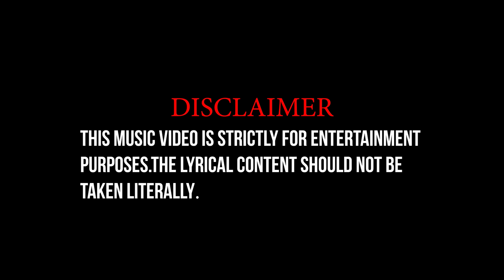1T Rambizz - Switching Lanes (Music Video | Pressplay